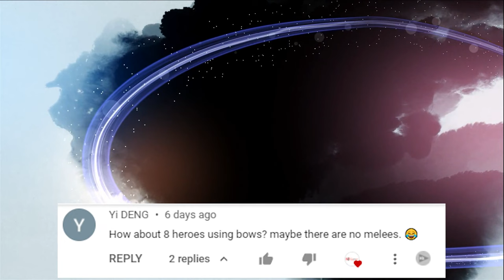Arrow Squad in Mighty Party